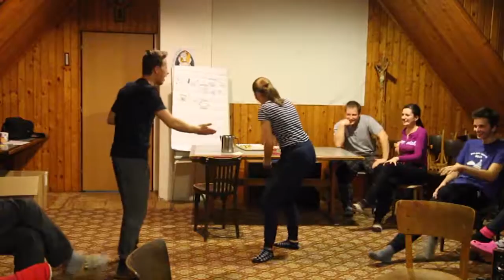STAGG chata 26.2.2017 - Večerný program